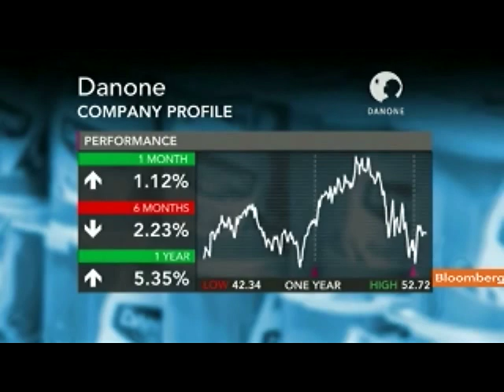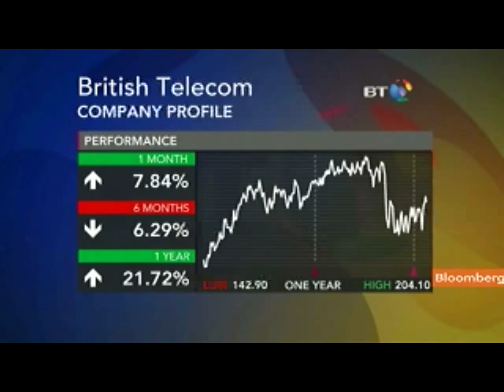CCLA's Bevan Recommends AstraZeneca, Danone, BT Stocks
Oct. 11 (Bloomberg) -- James Bevan, chief investment officer of CCLA Investment Management Ltd., talks about the outlook for stocks including AstraZeneca Plc, Danone SA and BT Group Plc.